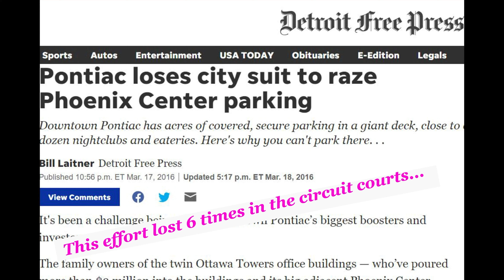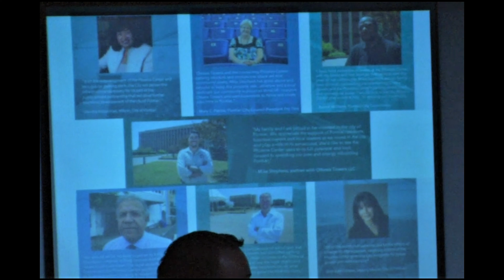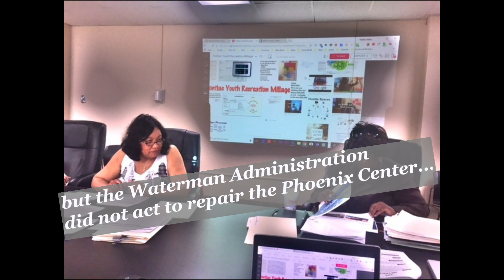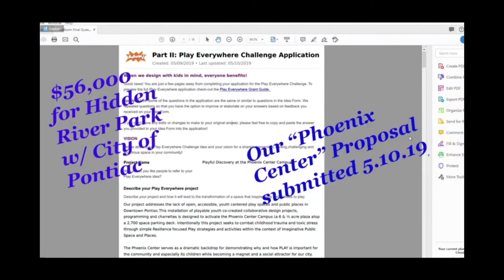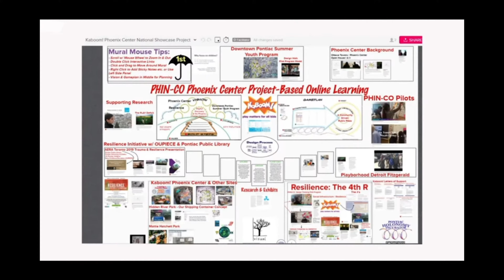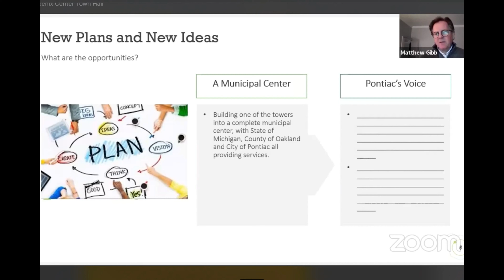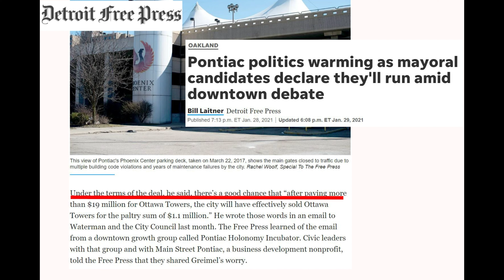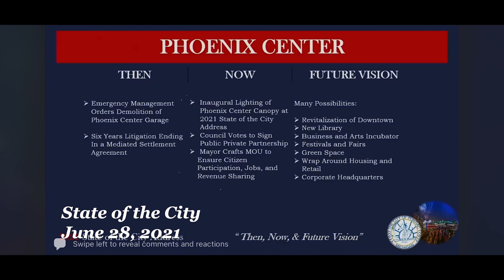Nothing From Nothing Leaves Nothing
The Phoenix Center Story - September 2012 - June 2021